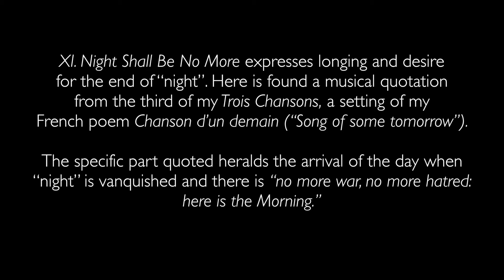Knaggs - Book of Visions No. 11 - Night Shall Be No More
Book of Visions No. 11 - Night Shall Be No More, performed by Monica Czausz, Edythe Bates Old Recital Hall, Rice University, Houston, TX